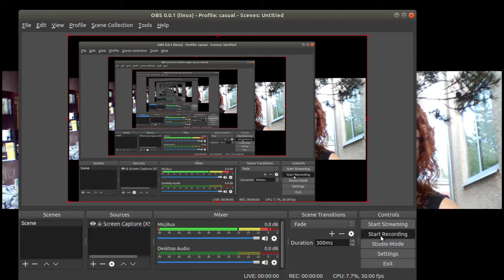Writing Corner Chat #20: Travels & Estcon2018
Re-shoot of our very first summer chat. Knux recaps his adventures on the Continent, Ze Editor returns from Estcon (Estonian sci-fi convention /summer camp, not the Malaysian science-congress).